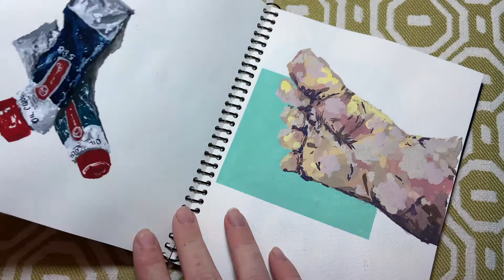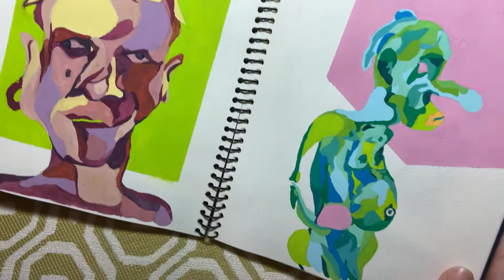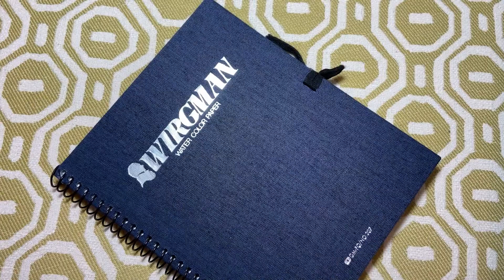Sketchbook TOUR \\ Watercolor and Gouache \\ Portrait Paintings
Hey there
Has been a while since i uploaded last:|
But really hoping to get some motivation to get back to things :)

MUSIC

MATERIALS-

Wirgman watercolor  book-

SOCIAL MEDIA-